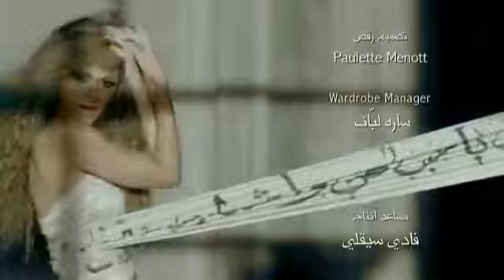Myriam Fares - Al Gasayad - YouTube